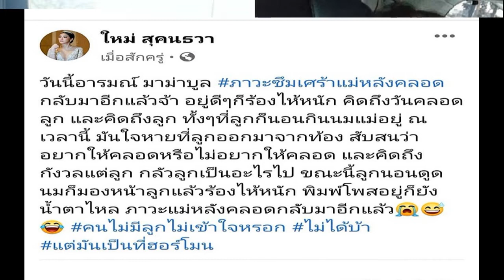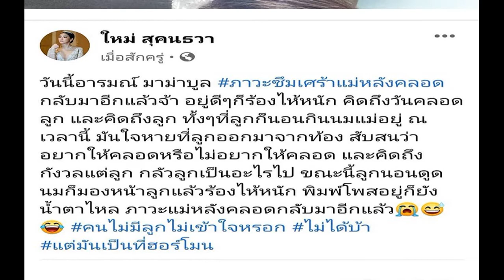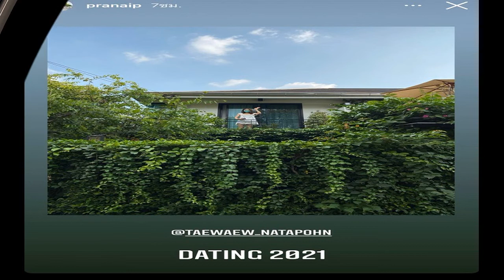ใหม่ สุคนธวา อารมณ์เบบี้บลูหวนคืน ร้องไห้เพราะคิดถึงลูก ทั้งๆ ที่นอนป้อนนมอยู่